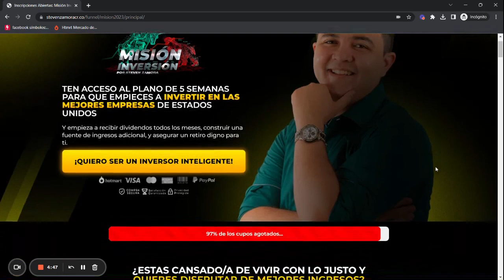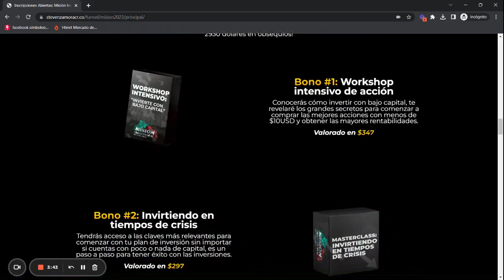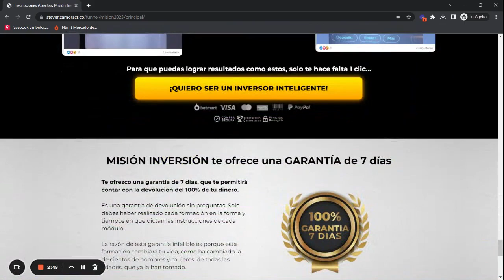🟢Programa de Misión Inversión – Steven Zamora ¿Vale la Pena? 2023 🤔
Diversifica tus ingresos, multiplica tu capital y vive de tus inversiones de forma fácil y segura
Descubre cómo invertir en las más grandes e importantes empresas de Estados Unidos y recibir altas rentabilidades

Pasa de no saber cómo invertir en la bolsa hasta el nivel experto aplicando los 5 pasos de mi método INVESTING

¿Estás cansado/a de vivir con lo justo y quieres disfrutar de más y mejores ingresos?
Me atrevo a decir que puedo entender cómo te sientes actualmente:
Te estresa saber que el dinero cada vez pierde más su valor y no cuentas con liquidez para emergencias o darte los gustos que quieres y te mereces.
Ves cómo la economía global cada vez cae más, el precio de la gasolina aumenta, los productos de la cesta básica, la renta, ¡la inflación lo devora todo!
Estas consciente de que ahorrar ya no es una salida segura, porque el dinero en tu cuenta tan solo sigue perdiendo valor.
Sientes miedo cuando escuchas la palabra “inversión”, porque aunque te gustaría invertir, no sabes cómo ni dónde hacerlo.